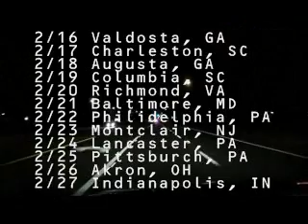Tour Trailer #1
Catch GILLIAN CARTER on tour soon venue details etc to come
The "Cold Is Getting Old" Tour
2/16 Valdosta, GA
2/17 Charleston, SC
2/18 Augusta, GA
2/19 Columbia, SC
2/20 Richmond, VA
2/21 Baltimore, MD
2/22 Philidelphia, PA
2/23 Montclair, NJ
2/24 Lancaster, PA
2/25 Pittsburch, PA
2/26 Akron, OH
2/27 Indianapolis, IN
2/28 St. Louis, MO
3/1 Nashville, TN
3/2 Auburn, AL
3/3 Dothan, AL
3/4 Tallahassee, FL
3/5 Gainesville, FL
3/6 Orlando, FL